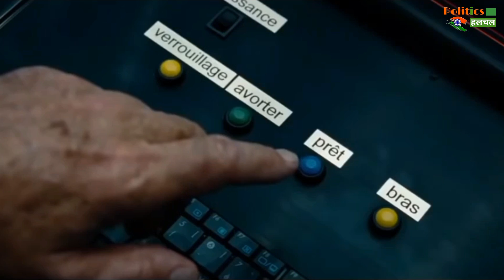परमाणु बटन क्या है? क्या PM Modi की टेबल पर लगा होता है ये बटन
India Vs Pakistan Nuclear War | Agar Bharat Pakistan Mein Parmanu Yudh Hua To Kya Hoga | Parmanu Yudh Se Kaise Bache | How to survive in a nuclear Attack | Parmanu Bomb Kese Banate Hai

EDITOR ► Manjeet